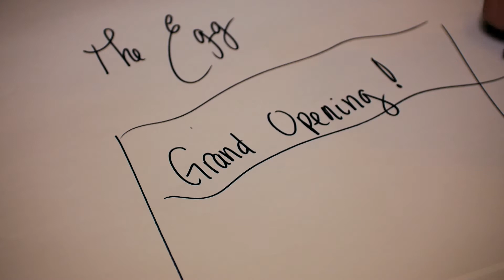Julia Koulik CIA